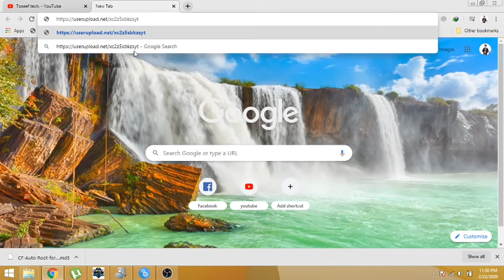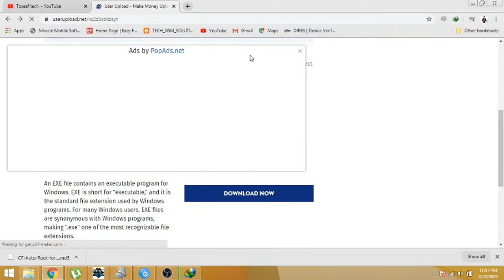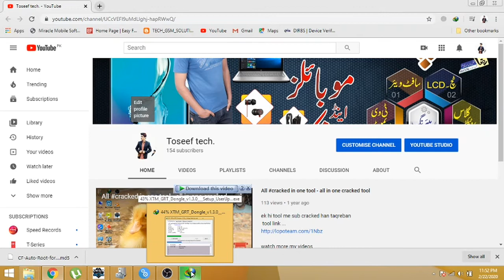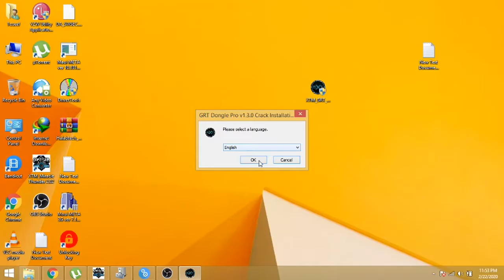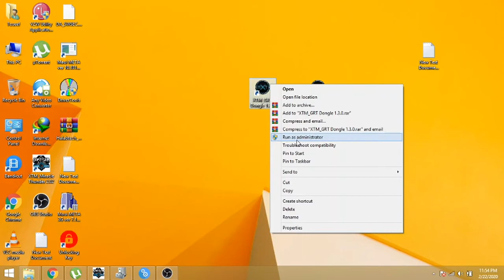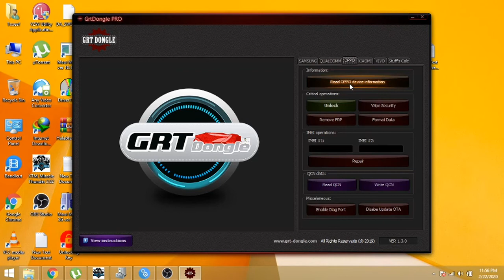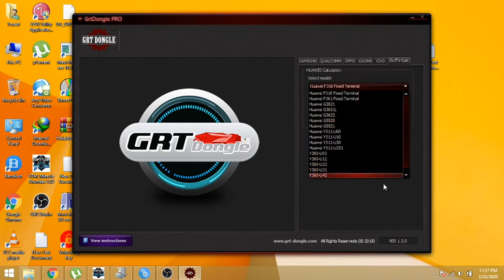Grt Dongle v1.3.0 carck | Samsung,Qualcomm,Xiaomi,Oppo,Vivo 100% crack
Grt Dongle tool 1.3.0 | Samsung,Qualcomm,Xiaomi,Oppo,Vivo 100% crack
Wipe Security Exynos
Read/Write QCN
Remove Mi Acc.
Imei no. Repair
Direct Unlock
Remove Frp
Format Data

S-U-B-S-C-R-I-B-E Now

Apni or kisi ki b jazz sim ka full data sms call and data histor maloom kare